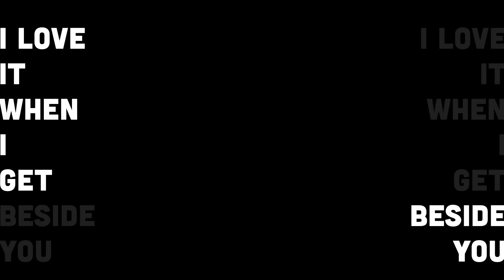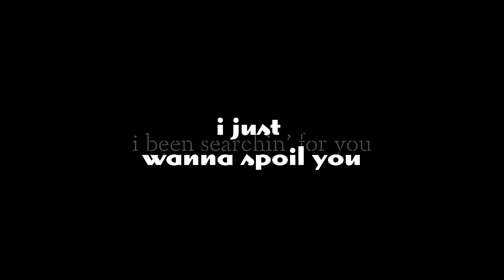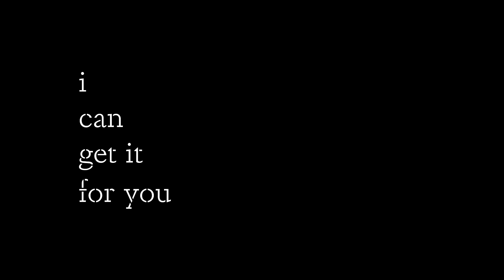Fetty Wap - There She Go (ft Monty) [Official Lyric Video]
Fetty Wap - There She Go ft Monty Prod. by Peoples & Shy Boogs